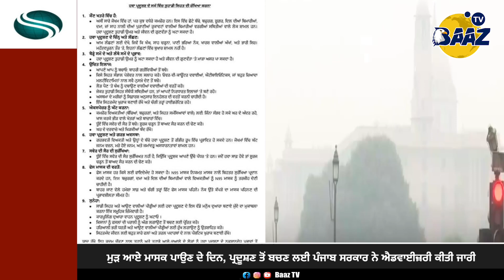ਮੁੜ ਆਏ ਮਾਸਕ ਪਾਉਣ ਦੇ ਦਿਨ, ਪ੍ਰਦੂਸ਼ਣ ਤੋਂ ਬਚਣ ਲਈ ਪੰਜਾਬ ਸਰਕਾਰ ਨੇ ਐਡਵਾਈਜ਼ਰੀ ਕੀਤੀ ਜਾਰੀ